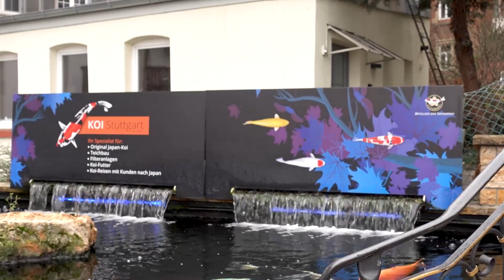Der Rieselfilter am Koiteich I FILTER ERKLÄRUNG #1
Liebe Koifans,

in diesem Video erkläre ich Euch ganz kurz warum ich viel von Rieselfiltern halte.

Welchen Filter verwendet ihr selbst am Teich? Welchen Filter soll ich als nächstes erklären?
Schreibt mir gerne Eure Fragen in die Kommentare.

Mehr Informationen zu meiner Koipraxis und meinem Online-Shop findet ihr

Beste Grüße und bleibt gesund!
Dr. Achim Bretzinger